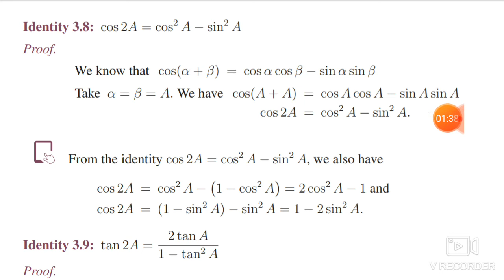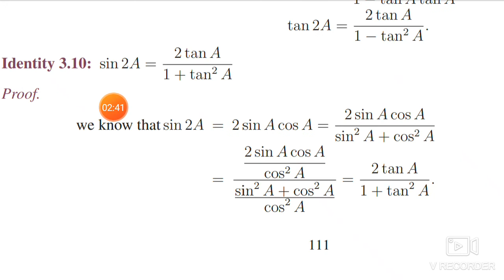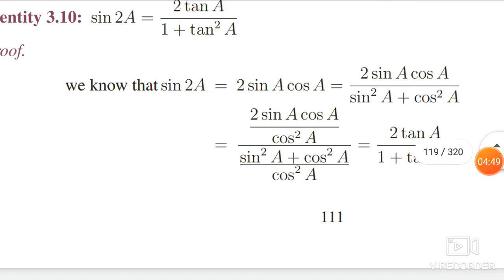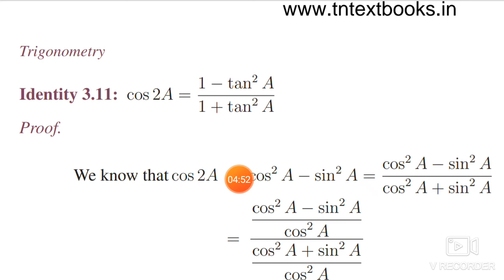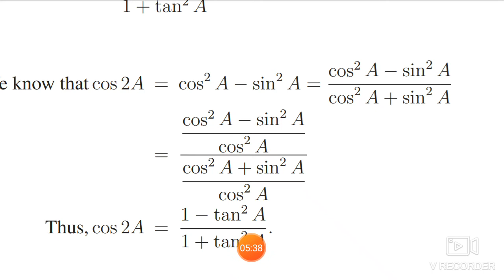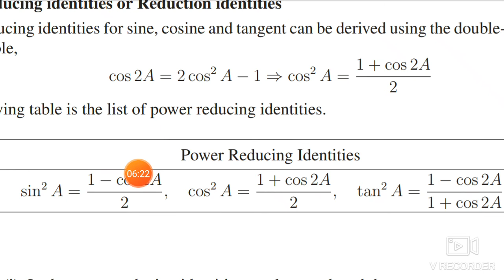Class 11th maths UNIT 3 Identity 3.8,3.9,3.10,3.11